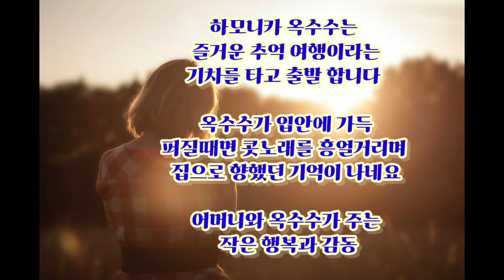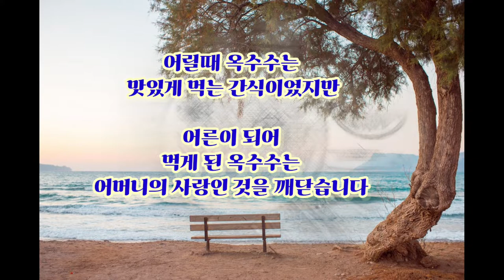[애니스하우스의 자작시]어머니와 옥수수 애니스하우스 Self-made poems by Annie's house Mother and corn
막내딸이 어머니께 감사하는 마음으로 자작시를 실었습니다
" 어머니 늘 그립고 고마운 이름 감사합니다 건강하세요 "

Con gái út của tôi đã viết bài thơ của riêng mình với lòng biết ơn với mẹ. "Mẹ luôn nhớ và cảm ơn. Cảm ơn vì sức khỏe của con.

My youngest daughter wrote her own poem with gratitude to her mother. "Mother always miss and thank you for your name.

# Bài thơ của nhà Annie Mther and Corn Anise House

Tôi hy vọng bạn có thể tìm kiếm bằng cách sử dụng hashtag này.

I would be grateful if you could come and search with this hashtag.

Mother and corn

                                  Bài thơ  Nhà của Annie

Khi còn nhỏ, ngô Harmonica
Giọng nói thân thiện của mẹ

Giữ kiện ngô
Đường về nhà
Tôi nở nụ cười hạnh phúc trên môi

Ngô Harmonica
Chuyến đi kỷ niệm vui
Tôi đang đi bằng tàu hỏa

Ngô trong miệng
Khi nó lan rộng, ngân nga
Tôi nhớ về nhà.

Mẹ và ngô cho
Hạnh phúc và cảm xúc nhỏ

Như một người trưởng thành
Ngô là một chút hạnh phúc và thú vị

Buồn cười
Tôi trình bày một ngày

Bạn ăn vặt gì
Bạn có cho niềm vui và hứng thú?

Khi còn nhỏ, ngô
Đó là một món ăn nhẹ ngon

Ngô mà tôi đã ăn khi trưởng thành
Tôi nhận ra nó, mẹ tôi yêu mẹ.

Mother and corn

                                Poem  author   Annie's house

As a child, harmonica, corn
Mother's friendly voice

Holding corn bales
The way home
Make a happy smile on my lips

Harmonica corn
Happy  memories trip
Let's go by train

Corn in the mouth
When it spreads, humming hum
I remember going  home

Mother and corn giving
Small and happiness and emotion

Even as on adult
Corn is a little happy  and exciting
Each grain of corn

Laughable
Present a day

What snacks  do  you have
Joy and  excitement

As a child, corn
It was  a delicious snack

Grown up
The corn we ate

I realize  it's my mother's love